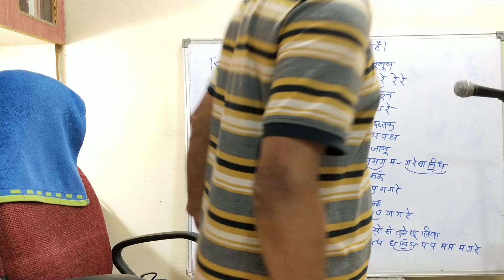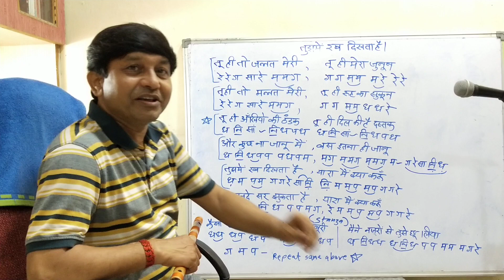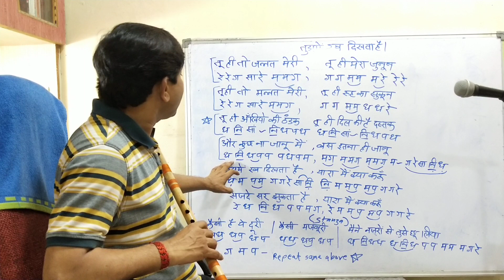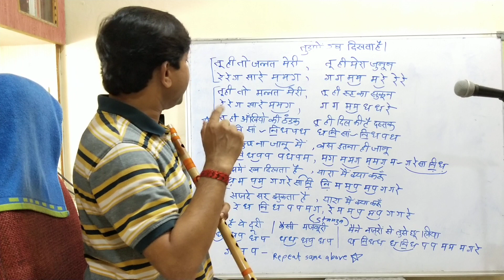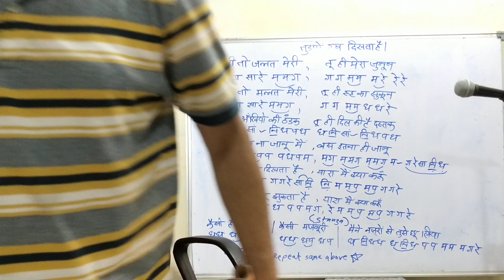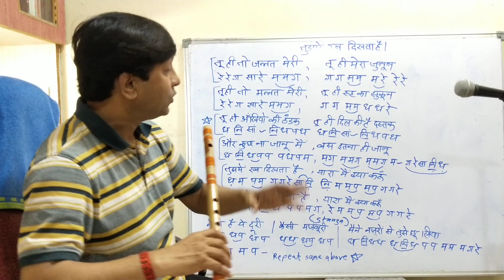तुझमें रब दिखता है रब ने बना दी जोड़ी Flute tutorial | G Synth Musica | Milind Dangre